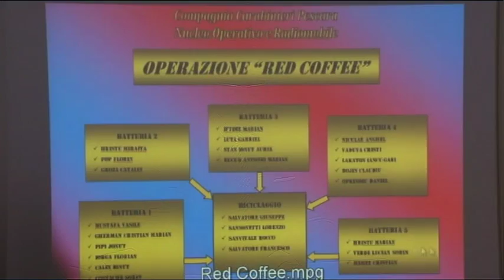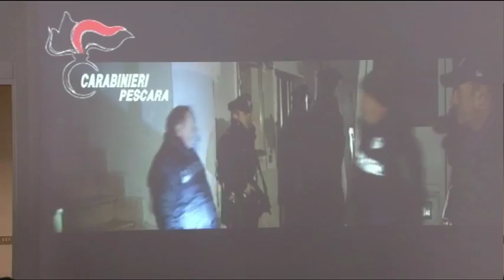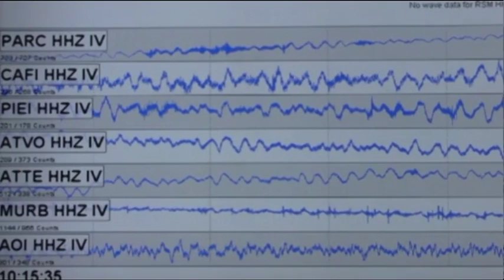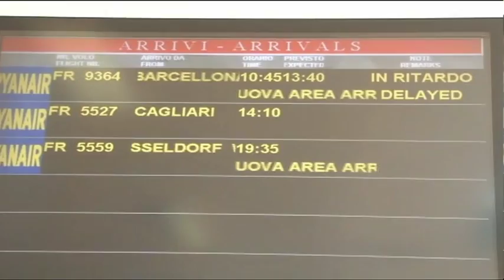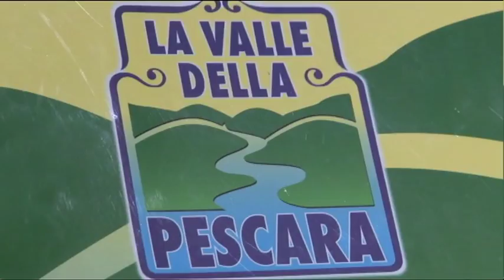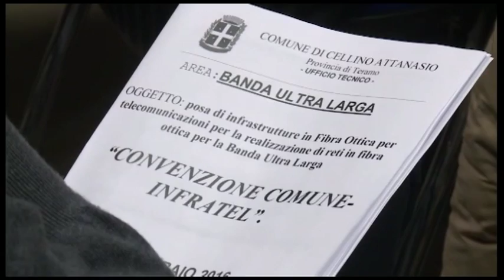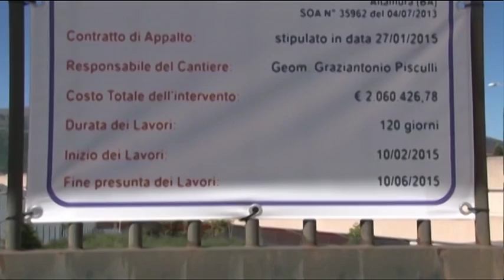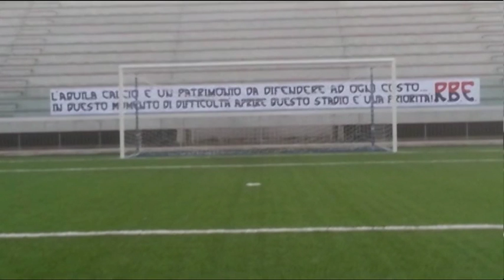TgSei - Edizione delle 14 - Giovedi 4 febbraio 2016